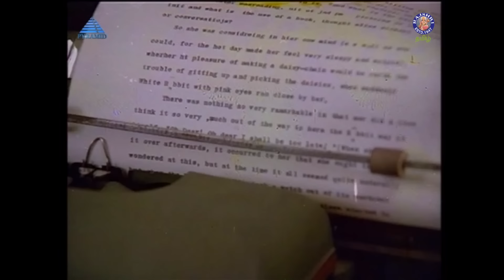எனக்கு வயசு ஆயிடுச்சினு நினைச்சியா கண்ணு 😂😅| 24 Mani Neram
Watch and Enjoy the Classic Super Hit Thriller movie '24 Mani Neram' starring Mohan, Nalini, Sathyaraj and Jai Shankar with the music of Isaignani Ilaiyaraaja, Directed by Manivannan only on   @rajshritamil

Credits:
Movie: 24 Mani Neram (1984)
Starring: Mohan, Nalini, Sathyaraj, Jai Shankar
Directed by: Manivannan